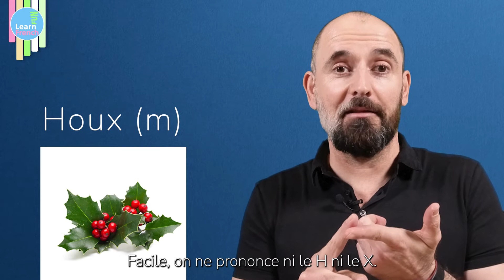Phonétique (J) - a ou à ? - Mac Fly & Carlito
Newsletter 2022 - N.2 [ARCHIVE]
Découvre toutes les newsletters vidéos en français de Chez Prisc & Chris de l'année 2022 😍

Tu ne veux pas attendre un an et tu veux recevoir chaque semaine par e-mail notre newsletter vidéo avec 3 "tips & tricks" en français ?

✔️ Des conseils pour entraîner ta compréhension orale en français
✔️ Découvrir des astuces (tips & tricks) sur la grammaire française
✔️ Des conseils sur la phonétique en français
✔️ Apprendre de nouveaux mots de vocabulaire français
✔️ Découvrir la culture française

Une nouvelle vidéo tous les 15 jours avec PDF Bonus gratuit à télécharger 👍

AU PROGRAMME DE LA NEWSLETTER CETTE SEMAINE :

1. PHONÉTIQUE : /ye/ (J)
2. GRAMMAIRE : a ou à ?
3. DÉCOUVRIR LA FRANCE : Youtubeur français : Mac Fly & Carlito 🙈

NEWS EN FRANÇAIS :

Tous nos conseils sur la grammaire française, le vocabulaire en français ou la vie culturelle en France.